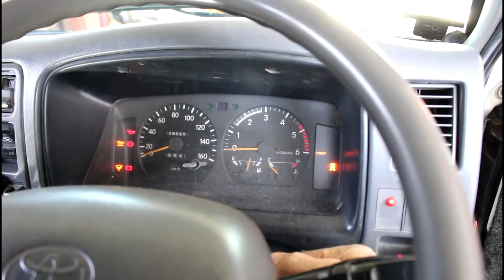Как подтянуть ремень генератора на Toyota Dyna Тойота Дюна 1996 года